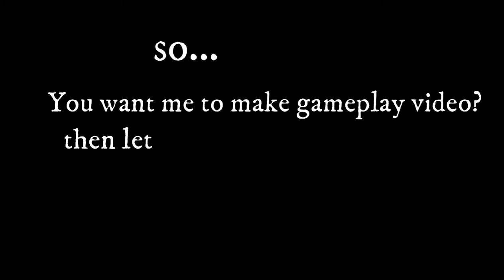How to make storm breaker in minecraft